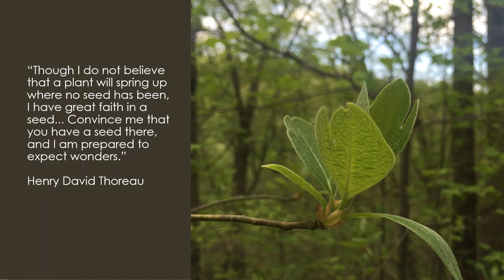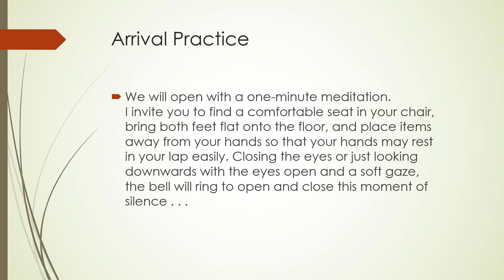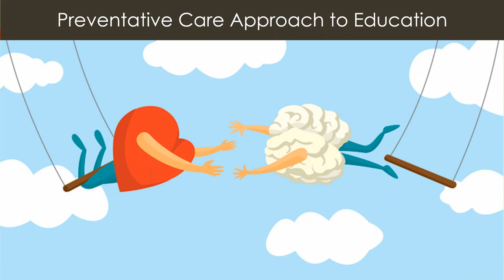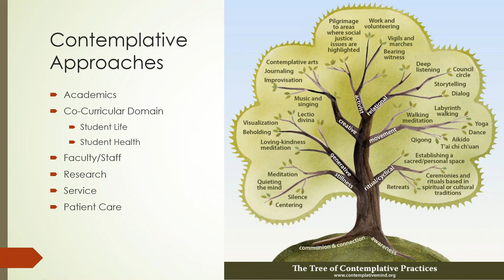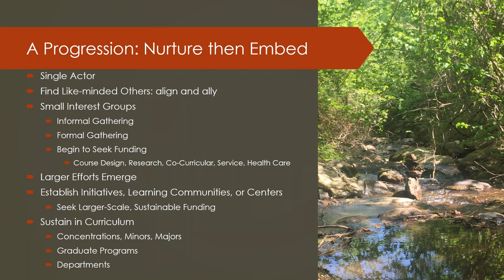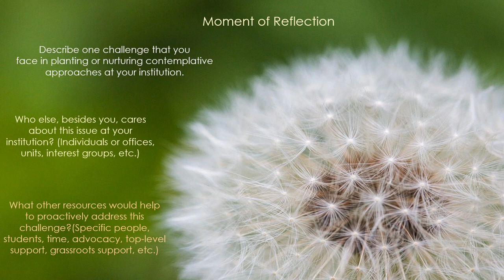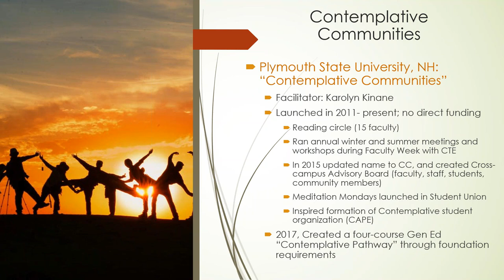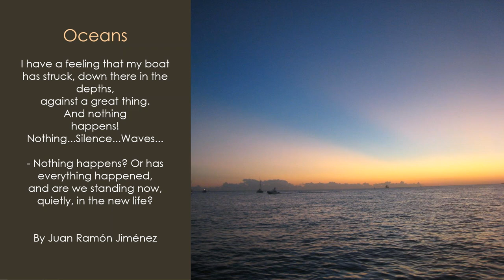Faith in a Seed: Strategies for Nurturing and Embedding Contemplative Approaches on our Campuses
An ACMHE Contemplative Education webinar with Juliet Trail, PhD,
Director of Education for the University of Virginia Contemplative Sciences Center

Originally broadcast on Wednesday, April 24, 2019

In this webinar, we will walk through ways in which we can cultivate Contemplative Approaches (CA) across the various mission areas of higher education – including academics, the co-curricular domain (including student life, student health, and faculty/staff life), research, service, and patient care. Different institutions will have some or all of these mission areas and will also prioritize them quite differently.

In order to consider an inclusive view of how we might help to germinate and sustainably embed CA in our home institutions, this presentation will walk through each mission area to consider questions such as:

- How do we leverage the passions and interests of individual faculty and/or staff members to impact our institutions in positive ways?
- How can we make curricular and co-curricular efforts complementary?
- How can Faculty Learning Community approaches be helpful?
What types of resources might individuals and groups call upon to nurture growth of CA at their institutions?

Juliet Trail, PhD, is Director of Education for the University of Virginia Contemplative Sciences Center (CSC). Launched in 2012 by Founding and Executive Director David Germano with just a single full-time administrator, the CSC has grown in just seven years to employ 30 full-time and dozens of part-time faculty, staff, and student interns. Juliet joined CSC in 2016 and has helped manage the curricular, co-curricular, faculty development, and higher education research and assessment efforts of the center. She has taught contemplative undergraduate courses including Mindfulness & Compassion: Towards Living Fully Personally & Professionally and the Art & Science of Human Flourishing and facilitated a year-long Contemplative Faculty Learning Community for a cohort of 17 colleagues from across disciplines and schools of the university. She will share insights and strategies that have been effective at UVA along with others gleaned from colleagues at other institutions including public and private four-year colleges as well as community colleges.

The Association for Contemplative Mind in Higher Education (ACMHE) is an initiative of the Center for Contemplative Mind in Society.